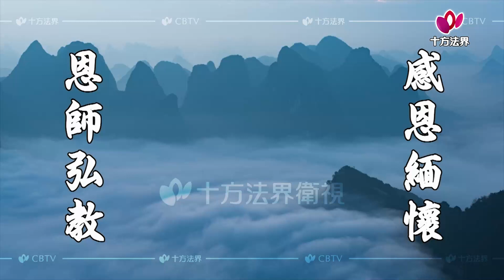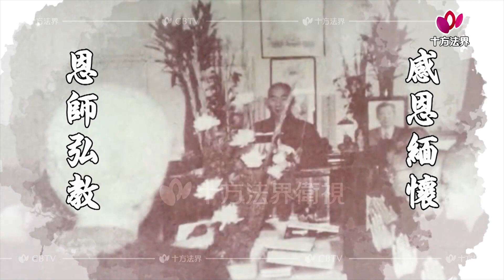悟廣法師 震旦斜槓佛法 第027集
悟廣法師 震旦斜槓佛法
十方法界藉著佛陀的智慧燈塔，讓我們一起同登法船，邁向成佛的彼岸。同心協力一起奮力划行，在佛國淨土的法海中，永續前進。